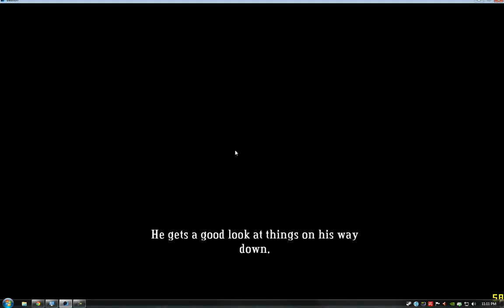Axos Lets Play Bastion 2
Where playing Bastion!!
yep there all dead! but I still have a hammer!